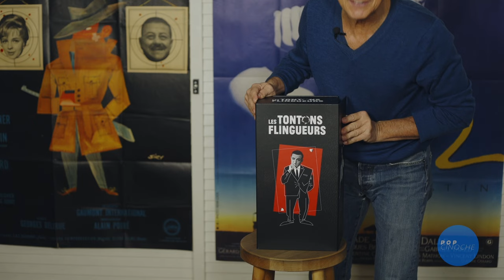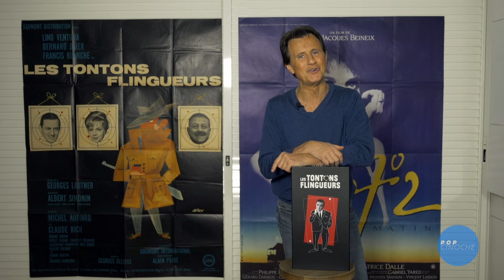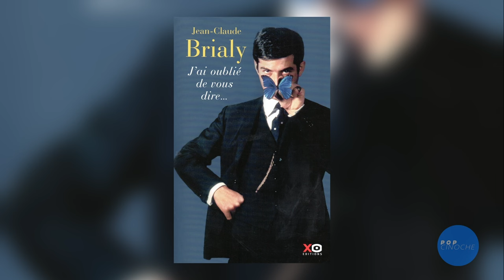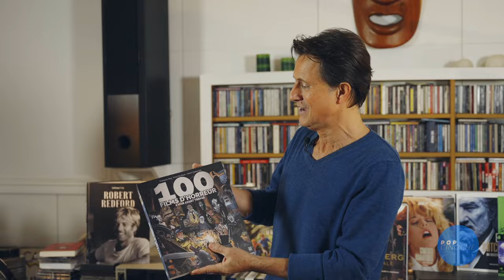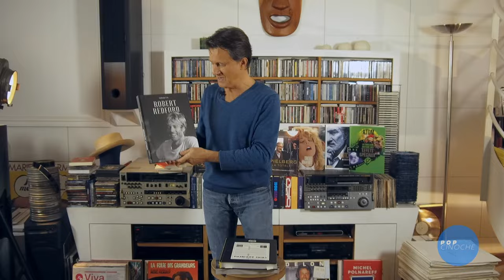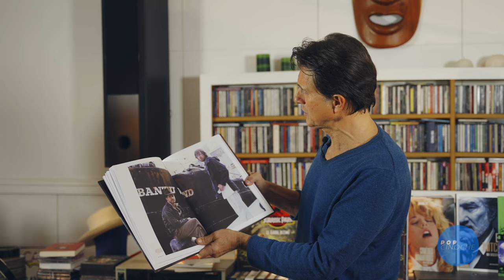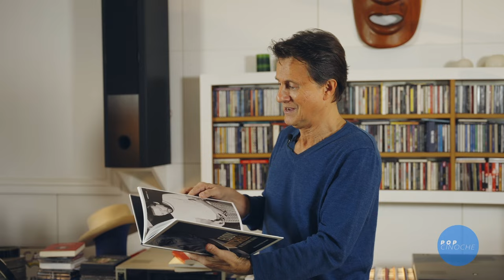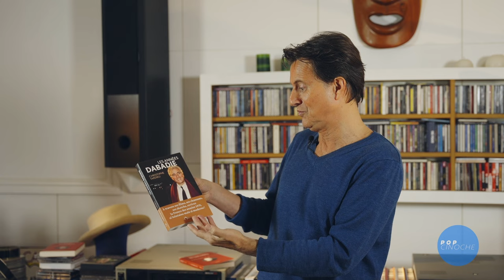Dominique Besnehard de A à Z... [Pop Cinoche N°42]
Votre magazine cinéma, présenté par Vincent Perrot, à retrouver partout sur le web :

La collection Pop Cinoche :

La Guerre des Polices [Blu-Ray]

Pop Pop Pop Le Jeu et Pop Pop Pop Cinoche sont à votre disposition pour enjouer vos fêtes de fin d’année !

Au programme de cette émission :

00:00 : Intro
00:39 : La collection Pop Cinoche... La guerre des Polices
01:35 : Unboxing... Les tontons flingueurs
03:54 : Entretien avec Dominique Besnehard
15:19 : Idées cadeaux Nöel
22:52 : Conclusion

Remerciements :

Eric SAQUET
Victor LAMOUSSIERE
Clément DELPECH
Charlotte VARLET
Jérôme WYBON
Catherine BATNER
Augustine CROSNIER
Francis TIER
Emmanuelle VERNIQUET
Pierre-Olivier PRENASSI
Marie DECREME
Alexandre CHABERT

Copyright Alshimia Productions / La Prod 2023